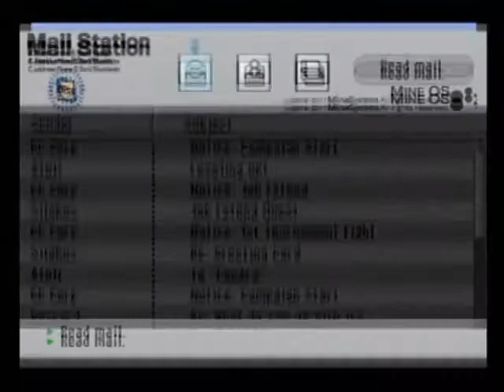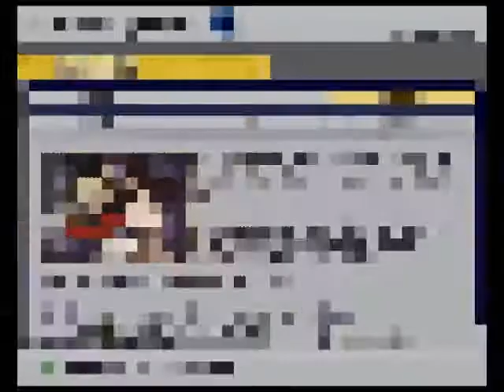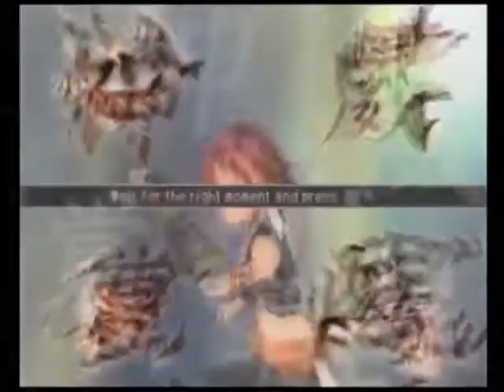.hack//G.U. Vol. 2 [16]: A Training Area That's Useful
We go on a training mission with Alkaid and Atoli while I make a pretty long rant about my problems with G.U. So basically, the entire let's play in one episode!